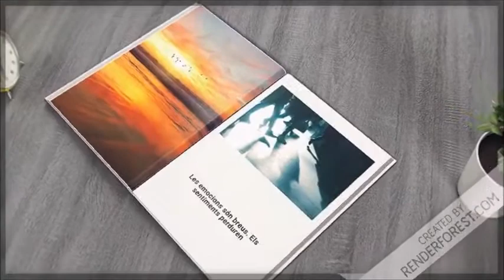UN MAR D'EMOCIONS Xavier Conesa Lapena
Xavier Conesa Psicologo Mollet